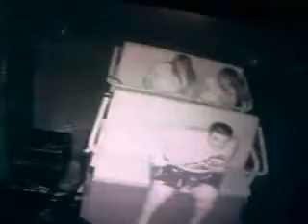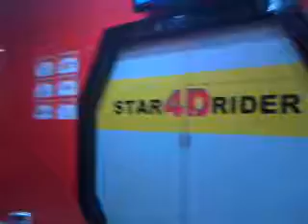4D (Carlo, Ume, Marilyn)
Nakakahilo, :DD